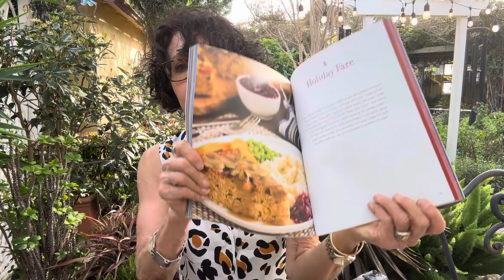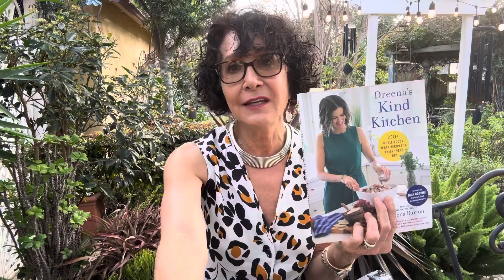Shout Out to Dreena Burton,—Versatile ￼ 2024 Vegan Health Bundle Contributor!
Best￼Bundle Ever! Nearly 151 contributors, with a value of over $8000. All for $49, the price of one lunch out with a friend, but with a lifetime of health value!👏👍

On March 1, at 7 AM, Pacific time, you will find here the link to this fabulous offer, and showstopping, Bundle🎉